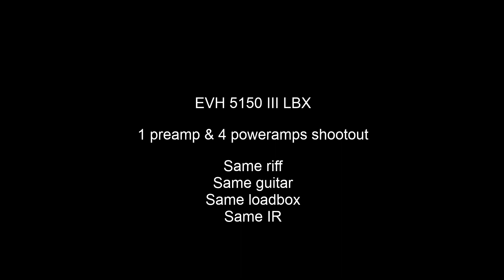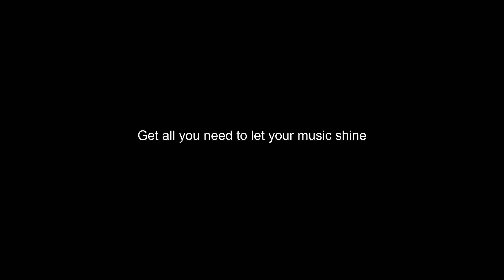EVH 5150 III LBX | 1 Preamp & 4 Poweramps | EVH Orange Marshall VHT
What tonal differencies between different poweramp types are? Here's a direct shootout of my EVH 5150 III LBX preamp running into 4 different poweramps. Same settings (all at noon), No boost. Same riff, same guitar, same loadbox, same IR.